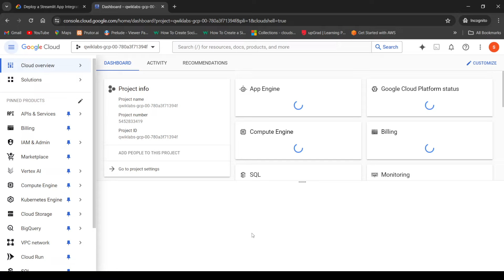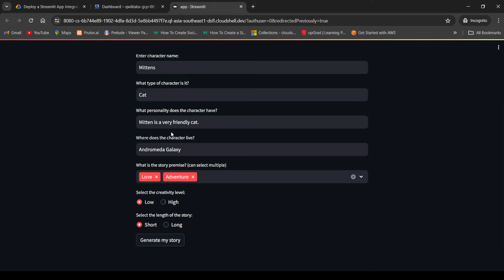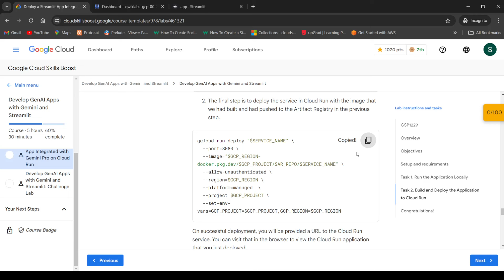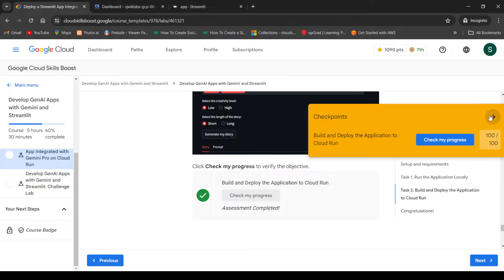Deploy a Streamlit App Integrated with Gemini Pro on Cloud Run || GSP1229 || STUDY JAM GENAI 2024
STUDY JAM GEN AI 2024 UPDATE.

🌟 ALL ABOUT ARCADE HOW TO REGISTER AND HOW TO START AND HOW TO EARN SWAGS.